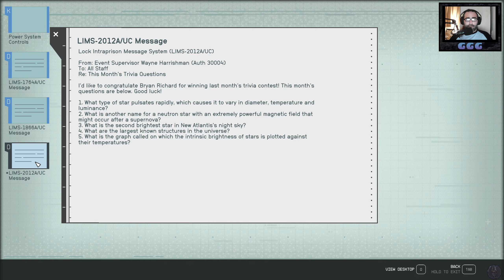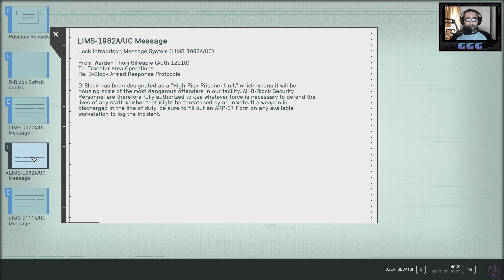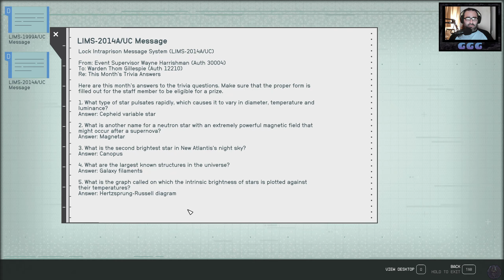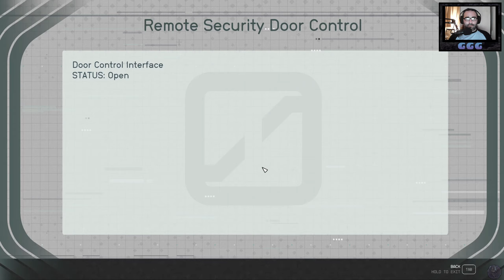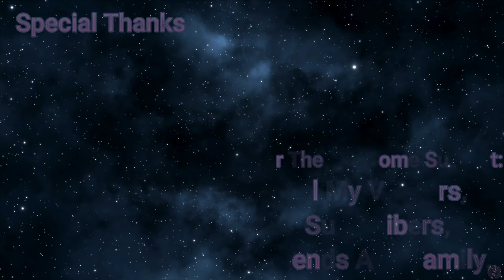NOOB Plays STARFIELD Part 20 | 1440p ULTRA SETTINGS | Blindrun Gameplay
Good News Everyone, starfield is out!!!

Join me in this fallout in space adventure, and see how i manage to do things wrong (and right)!!!

I love astronomy and i always loved, and i say LOVED, all Bethesda games,  in particular Fallout 4, so this one is just what i needed, a nice shooter Bethesda style in space!!!

Will our hero manage manage to get to the end of it?

Luca - GGG